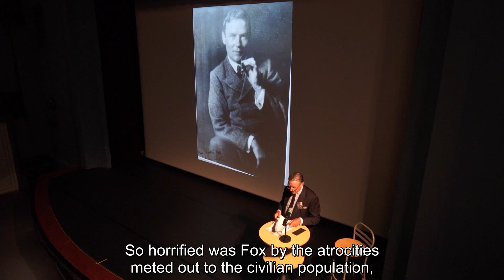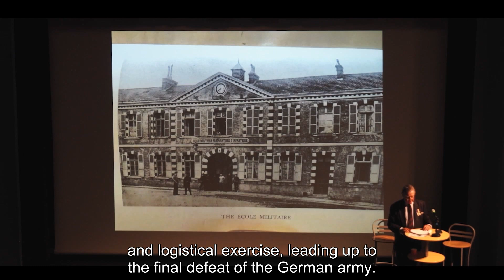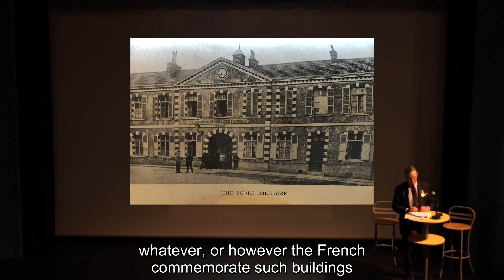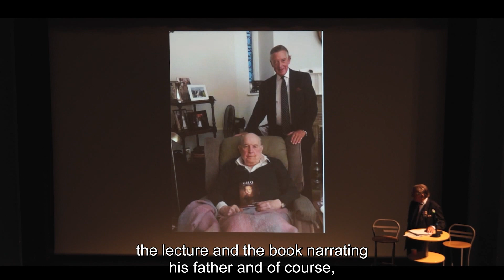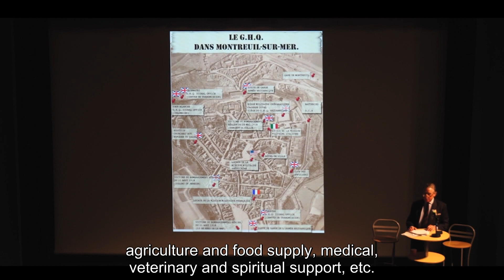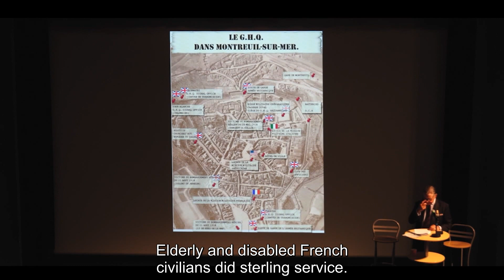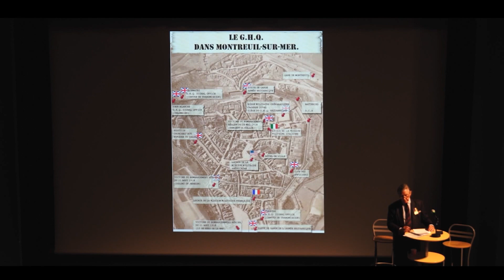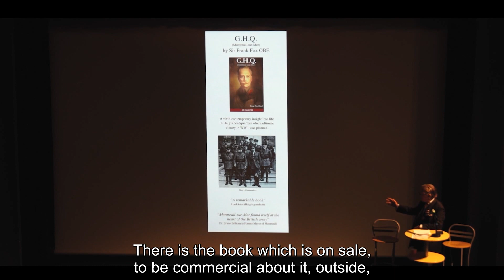Lecture: Sir Frank Fox and G.H.Q. Montreuil-sur-Mer, 18 June 2022 by Dr.Charles Goodson-Wickes, WW1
In the theatre of Montreuil-sur-Mer, Sir Frank Fox´s great grandson gave a lecture on G.H.Q. the heart of the British Army’s Military machine between 1916 and 1919 in the First World War. The lecture followed the unveiling of the Haig restored statue.